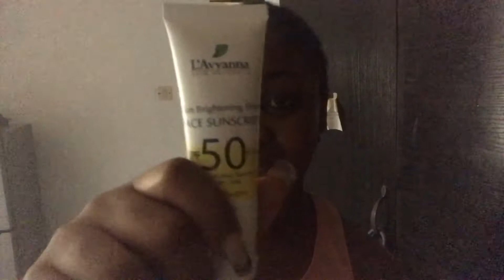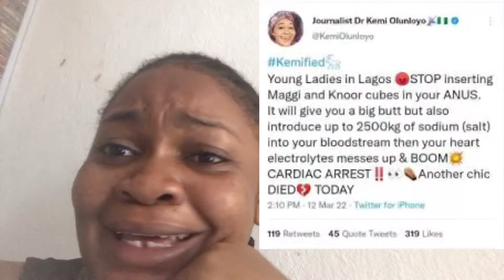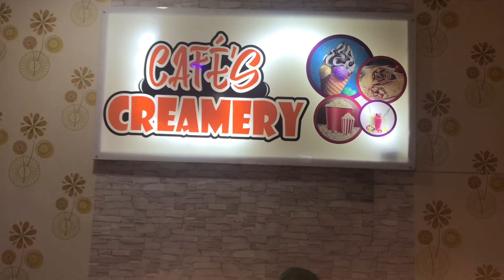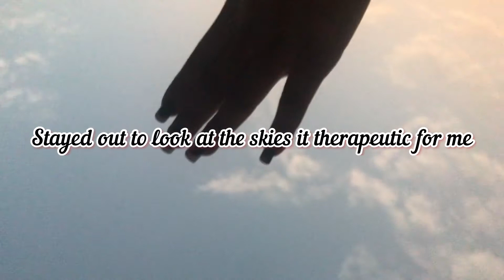Sisi’s vlog#2:unbox with me+ranting about asuu+making noodles +going home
Hey loves a new vlog is up I no your screens follow me to unbox my new skincare products and rant about schooling in a federal university plus new set of nails and follow me home

FAQ
Name: Annie Stephen
Age:21
Location:owerri
Filmed with:IPhone 7